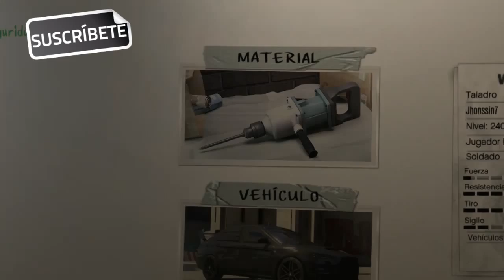GTA V PS4 "Iniciamos a los atracos a bancos" part2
Si te gusto el vídeo dale like y Ayudame a compartir este video para seguir subiendo mas trucos y otros gameplays, No te olvides en suscribirte al canal gracia por su apoyo y cariño se les quiere :P

Grupo Amigo mios  Unite a GTA V ONLINE (DNS,HACKS,ETC)

Comunidad Gamers de EL Salvador